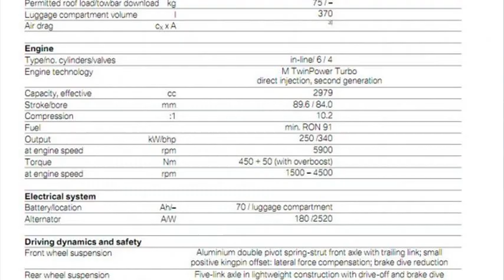bmw 118i specs